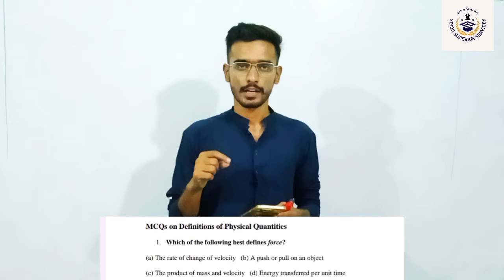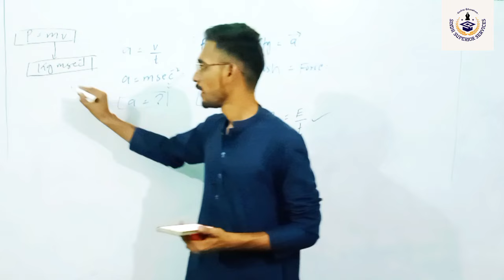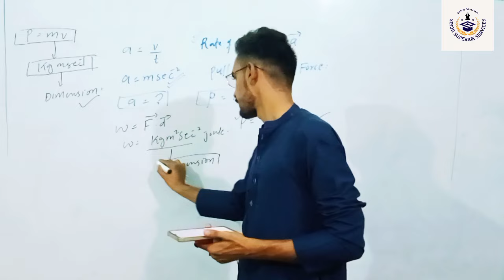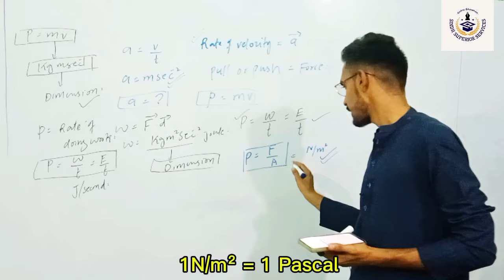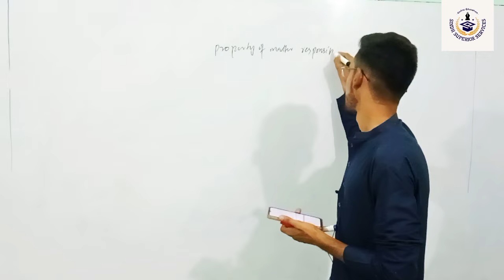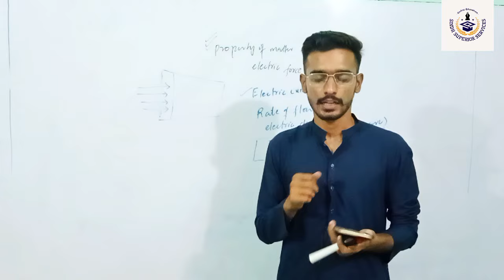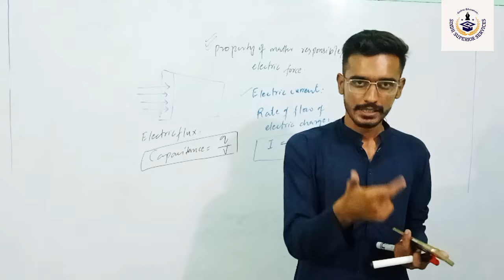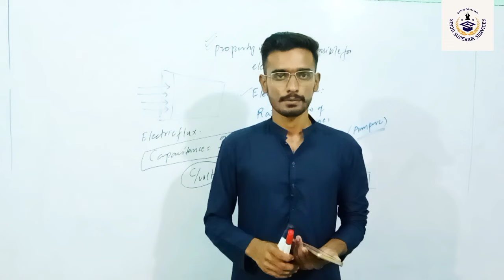GCUH Preparation Entry Test 2k25 ||PHYSICS LECTURE 5